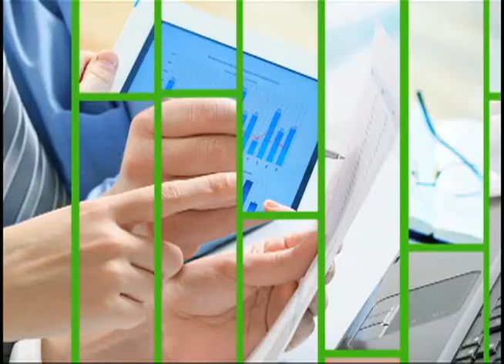SM Supermalls president shares vision for the future of retailing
Annie Garcia is the president of SM Supermalls, the largest group of shopping malls in the Philippines.